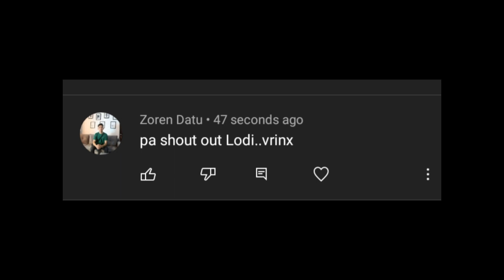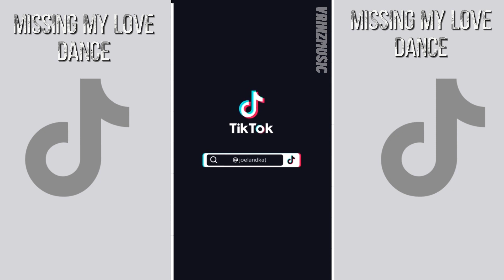Missing My Love Tiktok | Missing My Love Dance | Missing My Love Challenges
tiktokdance trend 2021

tiktoktrend 2021

tiktoklatest 2021

tiktokinternational compilation

tiktokdancetrend compilation

tiktokdance song

new trend tiktok

studying, tik tok meme art, tik tok meme
drawing, tik tok compilation songs, tik tok try
not to laugh, tik tok compilation 2019 dance,
tik tok compilation funny